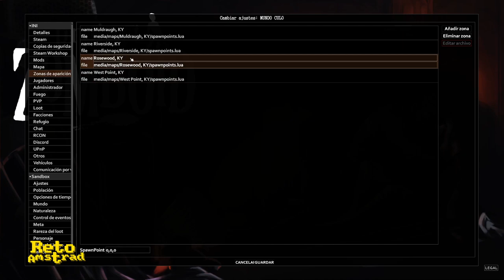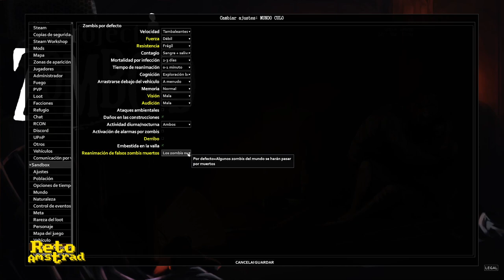🧟 PROJECT ZOMBOID | LOS SUPER AMIGOS | POL Y BUOH EN EL APOCALIPSIS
​@poltheindiegamer4966 y un tal Buoh buscan sobrevivir estableciendo un imperio de mercado negro de patatas y mapas del campo.
Primera incursión en el modo multijugador que es el  principal. Montamos un servidor, el "MUNDO CULO" donde sufriremos las aventuras de los super amigos. Conseguimos un vehículo algunas cosillas...
PROJECT ZOMBOID es un proyecto de "THE INDIE STONE" que se lanzó como demo técnica en 2011 y tras unos inicios accidentados , con robo de código y pirateo del mismo en 2011, se publicó finalmente en STEAM en 2013 y un año después se actualizó con un modo multijugador.
Una mecánica basada, sin lugar a dudas, en el clásico de Maxis "Los SIMS". Mismo grafismo, casi calcado y utilización de muchas de las mecánicas del simulador de vida o social.
A diferencia de este las relaciones sociales se sustituyen por la exploración y la gestión de recursos de la zona en la que estemos con infinitas posibilidades. Infinitas por que aún está en desarrollo, se ha prometido una campaña principal y tiene una comunidad inmensa que trabaja en nuevas modificaciones ( MODS ) para mejorar la experiencia del título.